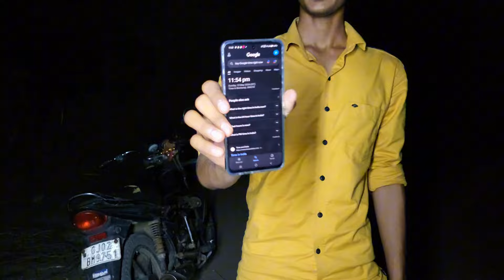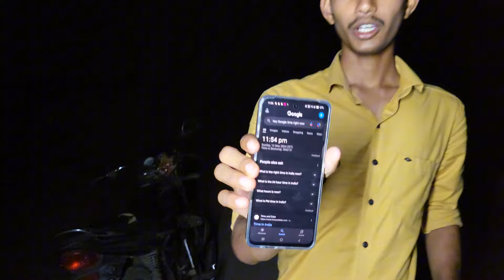24 Hours Challenge In Ghost Farm 🚜 - रात को रहेना पड़ गया भारी 💀😱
24 Hours Challenge In Ghost Farm 🚜 - रात को रहेना पड़ गया भारी 💀😱